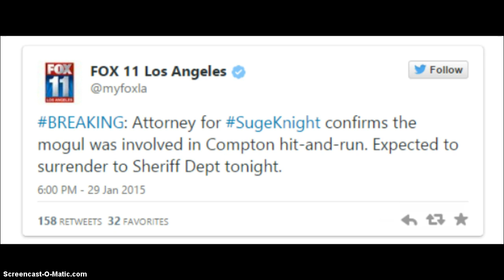Suge Knight Arrested in Fatal Car Crash On The Set Of Straight Outta Compton Movie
'Suge' Knight Co-founder of Death Row Records,Involved in Crash That Killed Friend, Says His Attorney Rap mogul Marion "Suge" Knight was behind the wheel he driver in a fatal hit-and-run in Compton, California, on Thursday afternoon, Lt. John Corina, a Los Angeles County sheriff, told reporters that a red pickup truck hit the two men in a fast-food parking lot and left the scene. "Looks like he drove backwards and struck the victims and drove forwards and struck them again," Corina said.

TMZ, which was first to report the news, said Knight fled the scene.

Earlier Thursday, rapper Ice Cube posted on Instagram that he, Knight and Dr. Dre were in Compton filming a commercial. According to The Hollywood Reporter, the shoot was for "Straight Outta Compton," an upcoming biopic about rap group NWA

James Edward Blatt, Knight's attorney, told The Associated Press that Knight was escaping from two attackers when his vehicle struck two individuals. Blatt said the person killed was Knight's friend, who the lawyer identified as Terry. The other person was actor Cle Sloan,

his lawyer confirmed to multiple news outlets.
ABC7 and FOX11 reported that Knight is expected to surrender to the police. Knight's attorney didn't immediately reply to HuffPost Entertainment's request for comment

In the summer of 2014, Knight was shot six times at a club in Los Angeles before attending the MTV Video Music Awards. He later suffered a blood clot from the incident. In October, Knight and comedian Katt Williams were arrested for allegedly stealing a paparazzo's camera. Knight is currently out on bail for the theft.